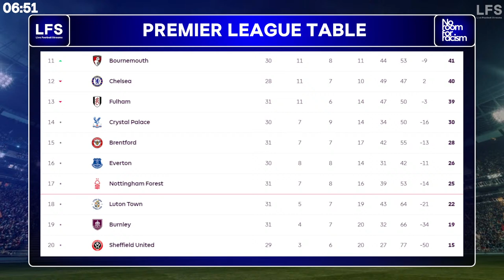MANCHESTER CITY vs ASTON VILLA | Premier League Live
Live audio commentary, watch along and live play by play from the Premier League as the title chasing Manchester City welcome Champions League chasing Aston Villa at the Etihad Stadium!